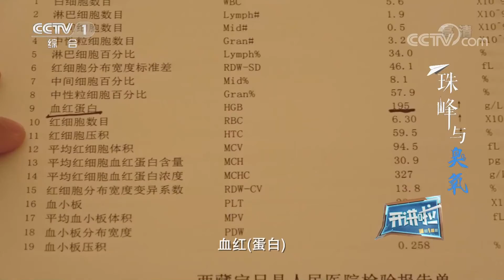科学家们在珠峰上具体都考察啥 重回珠峰寻找臭氧的谜底 | 开讲啦 The Voice